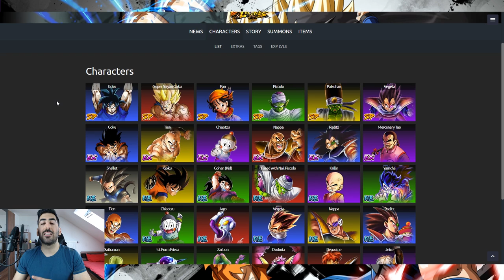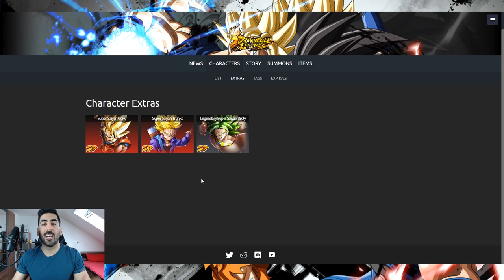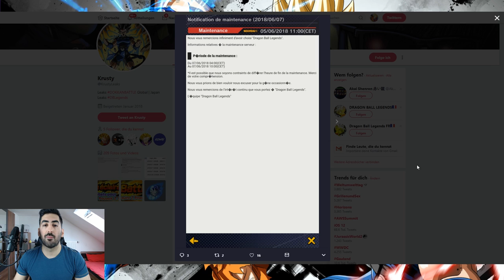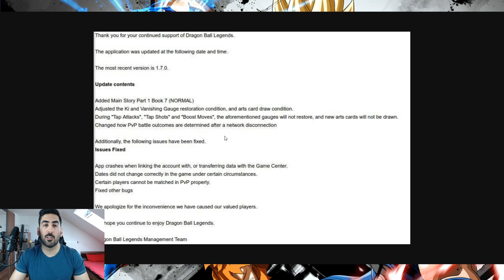DAS SIND DIE NEUEN CHARAKTERE - ALLE INFOS & DETAILS! DB Legends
Neue Charaktere für Dragon Ball Legends und hier gibt es alle Infos & Details dazu!

- Mo & Sa: frei
- Di: ab 18:00 Uhr Dokkan Battle auf YT
- Mi: ab 18:00 Uhr DB Legends auf YT
- Do & So: spontan
- Fr: ab 18:00 Uhr Dokkan Battle/Legends auf YT